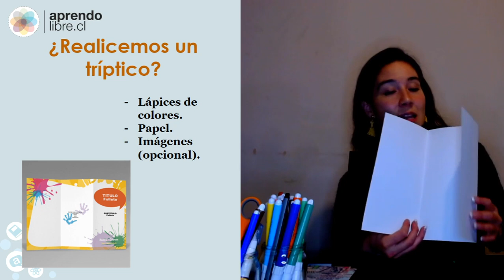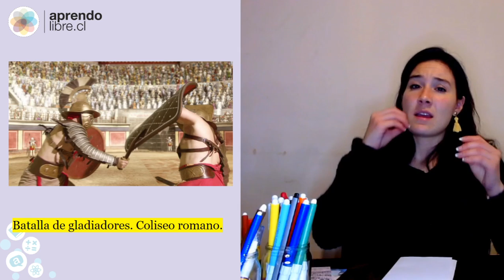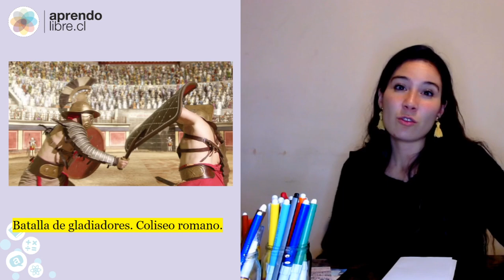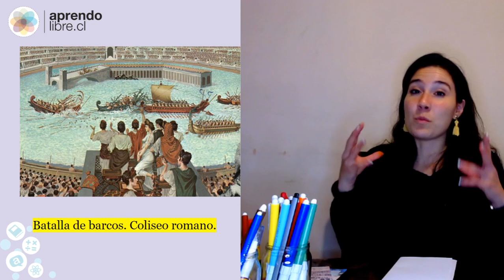HISTORIA | Romanos y Griegos: Adelantos técnicos | 3º Básico (8-9 años)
!Clase con la profe Daniela!

Objetivo de la clase: Explicar como griegos y romanos de la Antigüedad enfrentaron el desafío de desarrollarse y satisfacer las necesidades comunes a todos los seres humanos.

¡Recuerda!